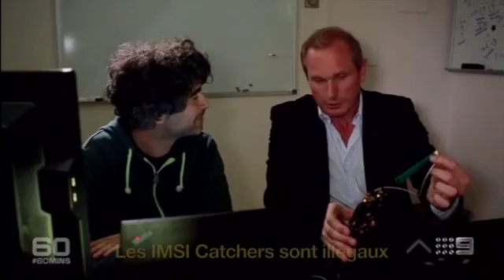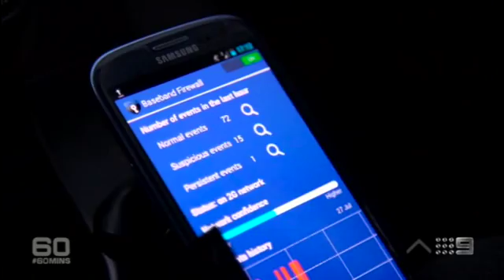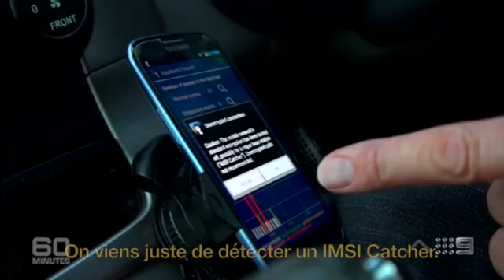Overwatch : Détection des IMSI Catchers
Pour contrer un IMSI-Catcher, il faut avant tout le détecter.
Overwatch est une solution unique au monde de surveillance et de détection en temps réel des attaques sur le réseau cellulaire.